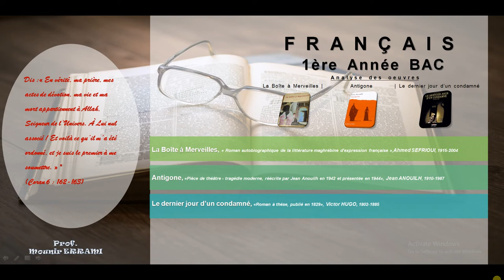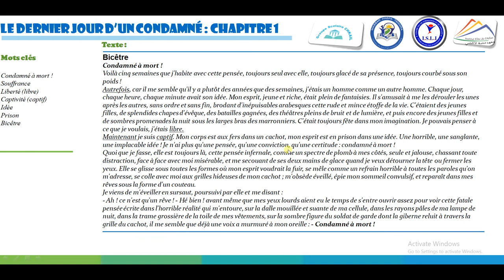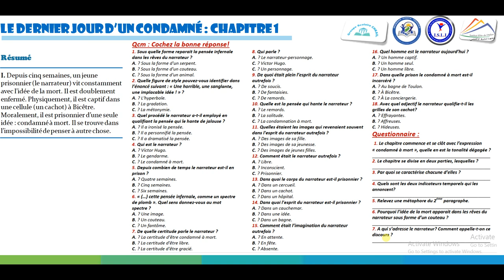Le dernier jour d'un condamné : chapitre 1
Salamu Alikom, du moment que la vidéo fut préparée en urgence, je n'ai guerre eu le temps de perfectionner le travail au niveau du fond comme au niveau de la forme. Je vais faire l'analyse de toute l'oeuvre chapitre par chapitre, avec des exercices et des examens régionaux.
Je veux aussi vos remarques sur la visibilité, si l'écriture dans les diapositifs est visible ou non.
اللهم ارفع غضبك و مقتك عنا! اللهم احفظنا و احفظ جميع المسلمين من هذا الوباء و ادفع عنا شره، إنك ولي ذلك و القادر عليه.